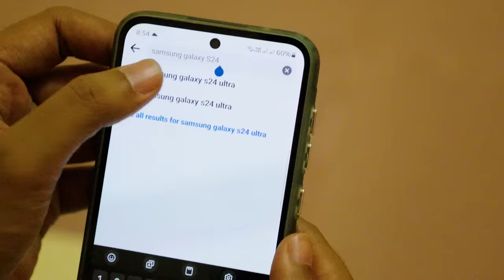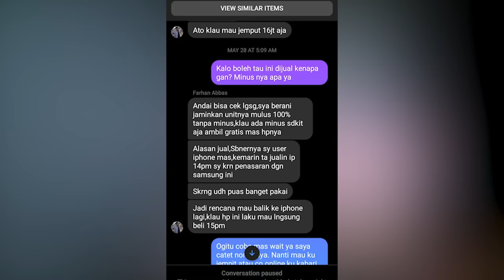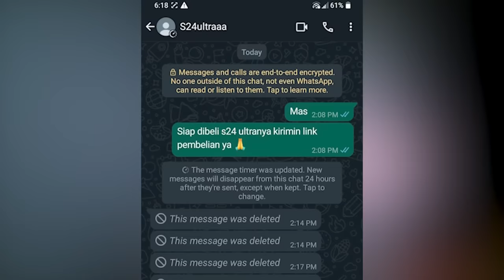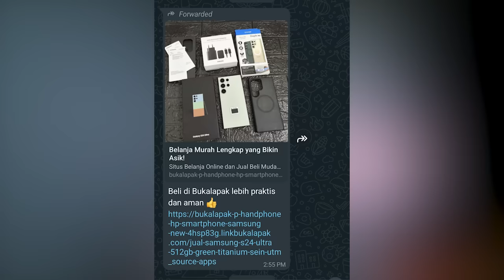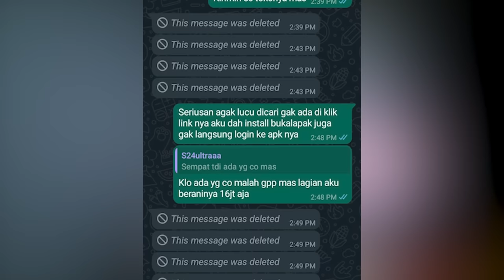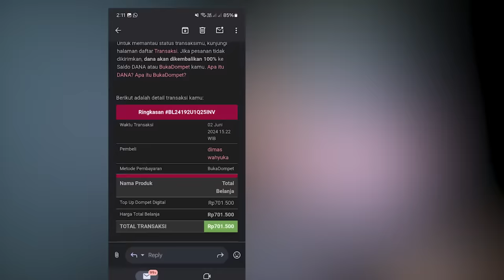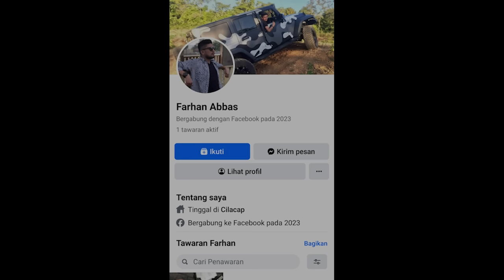KETIPU 16 JUTA BELI SAMSUNG S24 ULTRA! MODUS BARU?